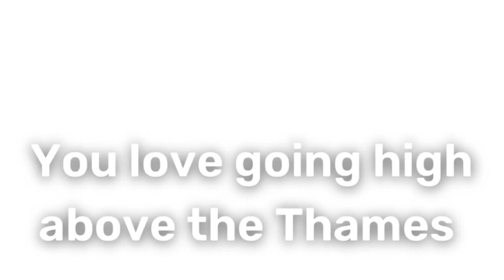WHAT Your FAVOURITE TfL Service SAYS About You!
This is my tenth video! Find out what your favourite TfL service says about you in this video.

FULL MUSIC CREDIT: Alan Walker

00:00 - Intro + Underground
00:10 - Coaches + Overground + Trams
00:23 - Taxis + Buses
00:33 - Elizabeth Line + River
00:43 - Emirates Air Line + DLR + Subscribe!
00:56 - Outro

By TheTransportist